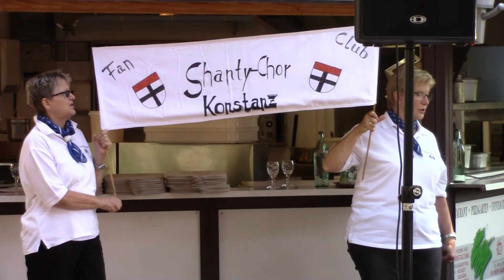Shanty Chor Konstanz: